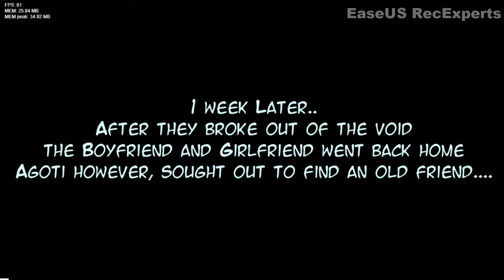Vs Agoti INSANE DIFFICULTY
This video is meant ONLY for the purpose of entertainment for people at my school. It has been modified so that it is unblocked so that people on district Chromebooks can watch without it being blocked.

Side notice: I am not interested in making money off of these videos.

There are other websites that you can visit to get the game as well.